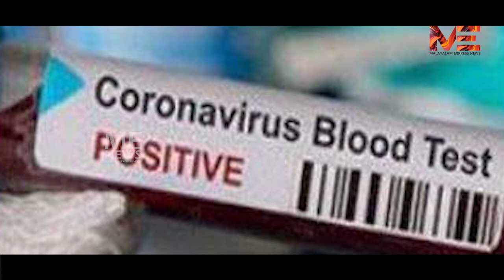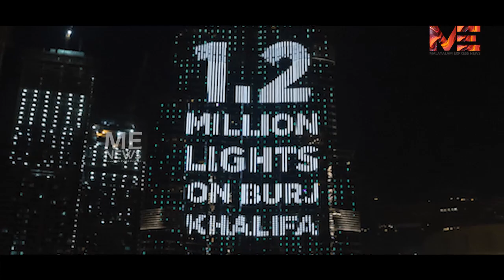ദുബായ് പ്രവാസി മലയാളികൾക്ക് സന്തോഷ വാർത്ത :അവധിക്കുവന്ന പ്രവാസികളെ തിരിച്ചു വിളിച്ചു